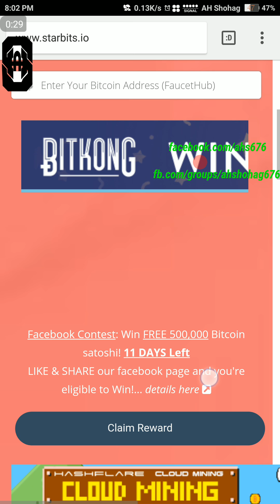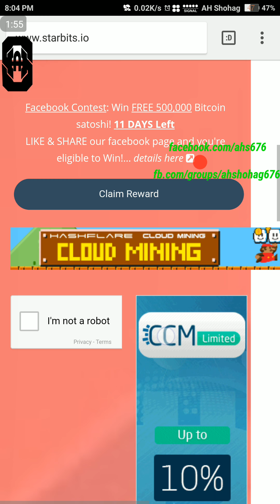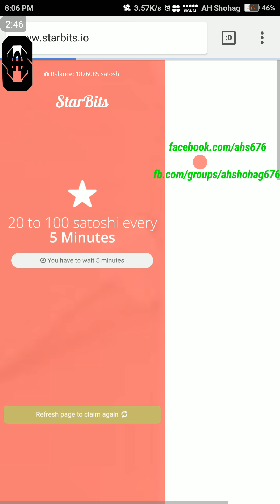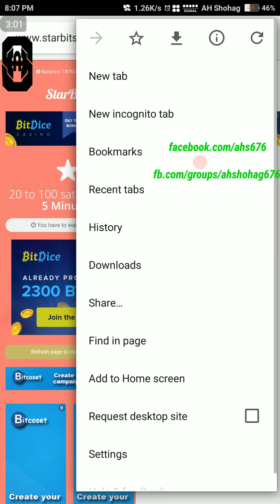প্রতি ৫ মিনিটে 100 Satoshi পরজন্ত ফ্রি এবং ৫ লাখ Satoshi জিতে নিন | Earn Upto 100 Satoshi Free